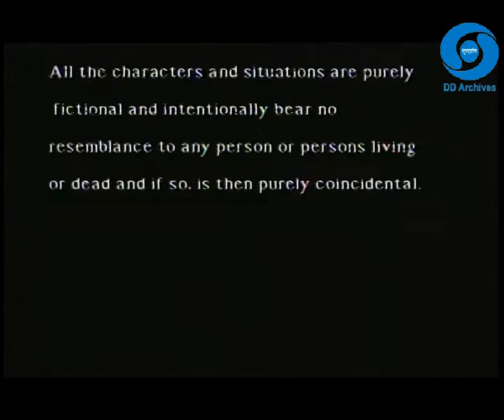THE AWAKENING EPI 06